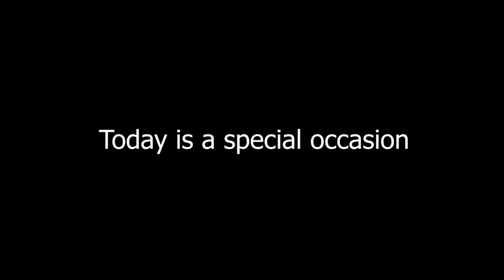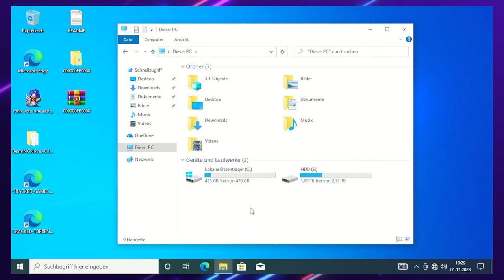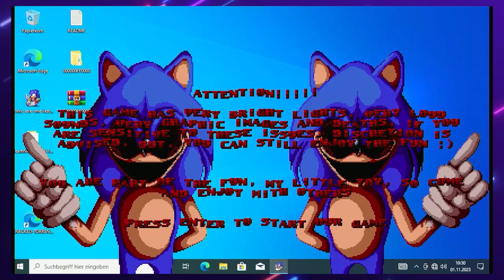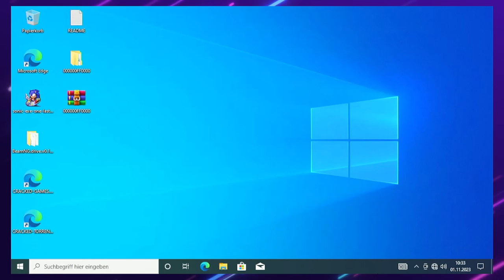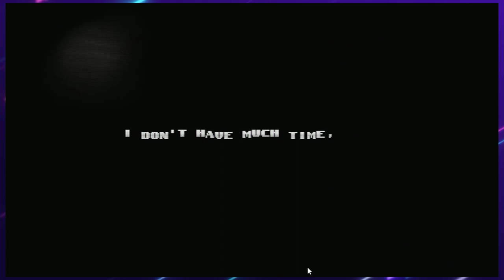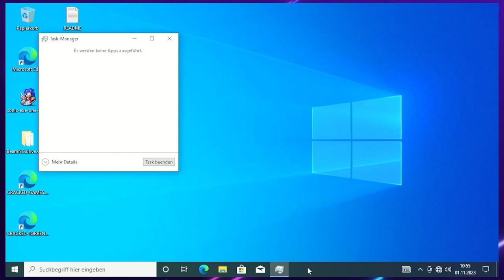Sonic.exe One Last Round Rework Demo For Real Part 1 the Tails Demo The Englisch Version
Today is a Special Day the 1 Year anniversary of Sonic.exe One Last Round
and Today My Birthday